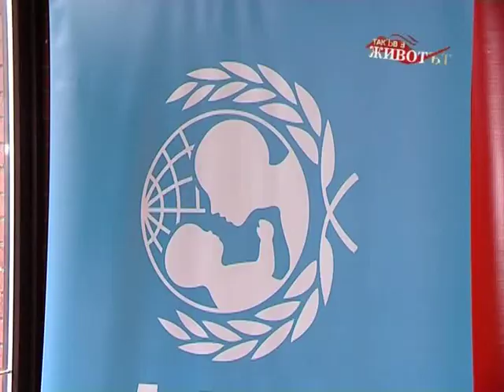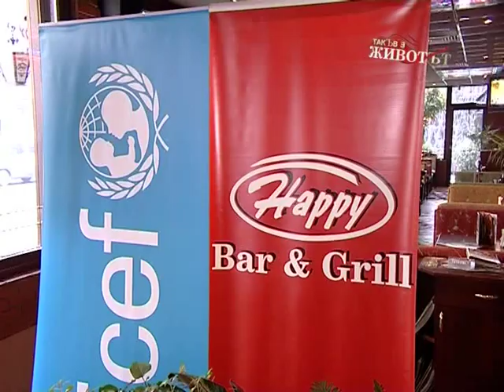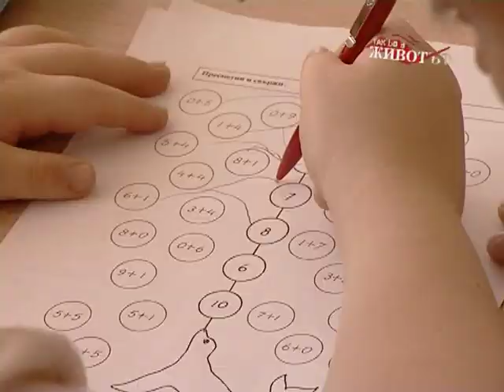Такъв е животът - Да бъдеш родител, 05.01.2012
Предаването е част от работата на  УНИЦЕФ в подкрепа на ранното детско развитие и проекта „Да пораснем заедно". От 7 януари всяка събота от 15 ч., по bTV, в дванайсет последователни серии ще разкажем за радостите, но и предизвикателстватана родителите, които съпътстват отглеждането на децата им в България.